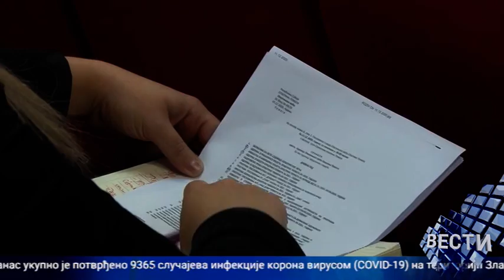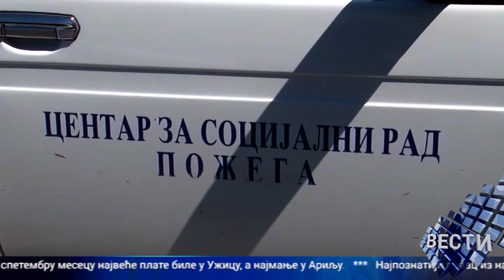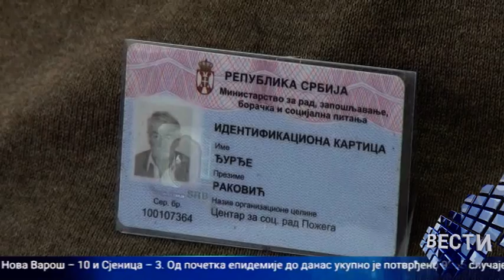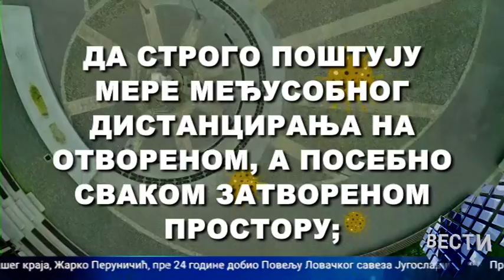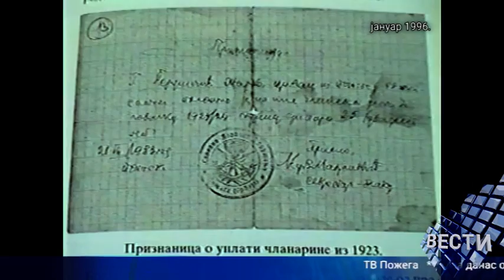Vesti 11 12 2020